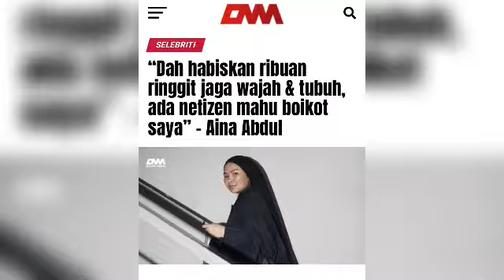Viral lagi!! Abby Abadi keluarkan kenyataan ini bikin netizen sebak mendengarnya..kesian Abby Abadi